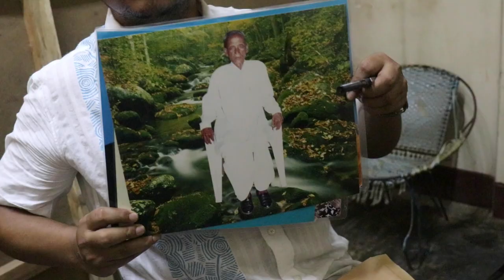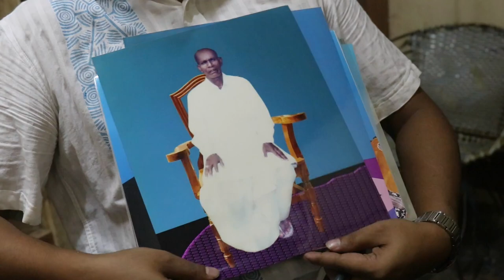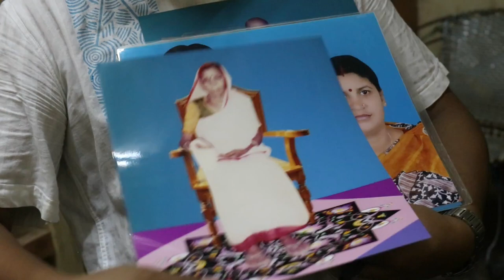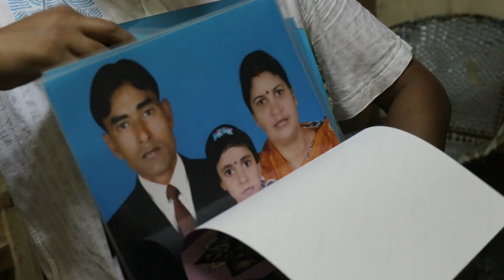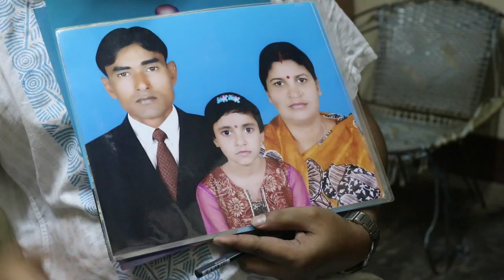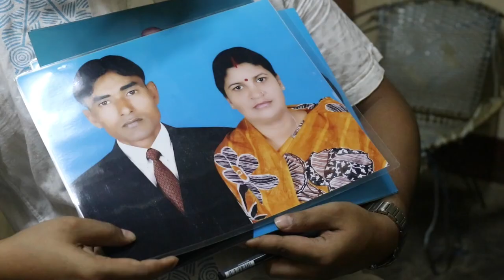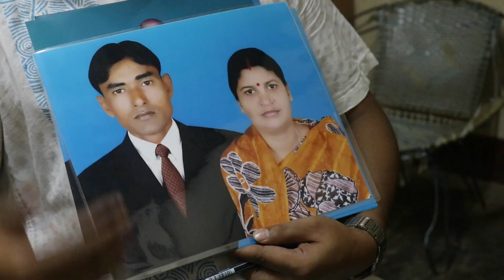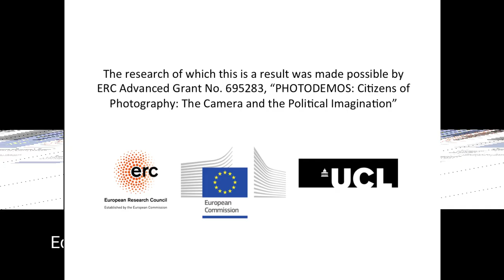Sreemongol: Memorial Images